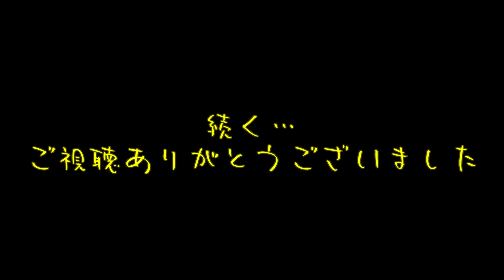【東方MMD】さとりの記憶